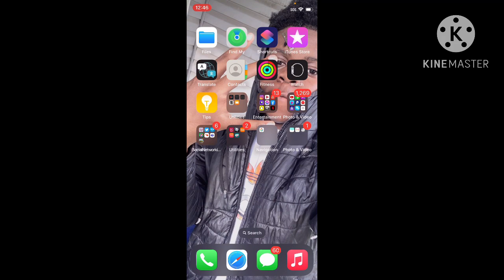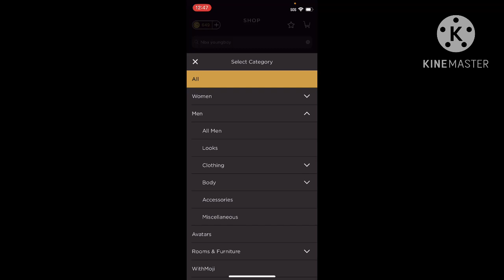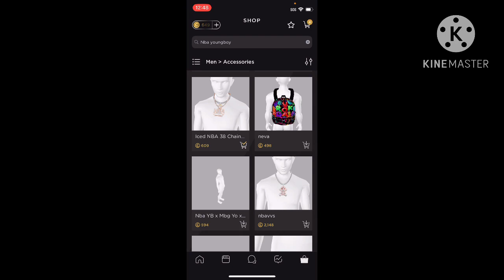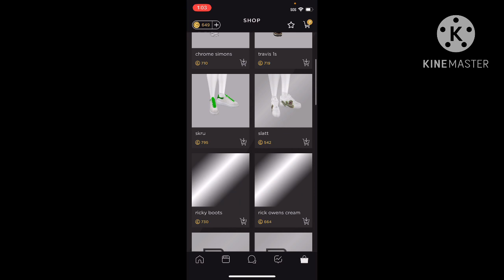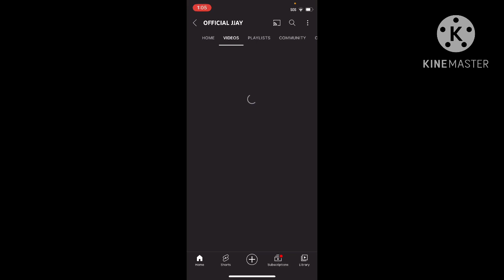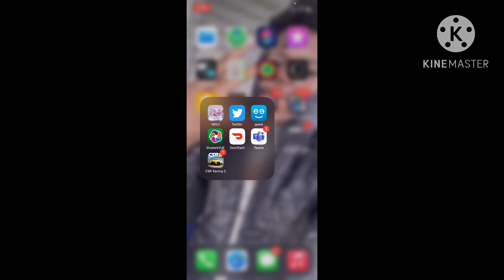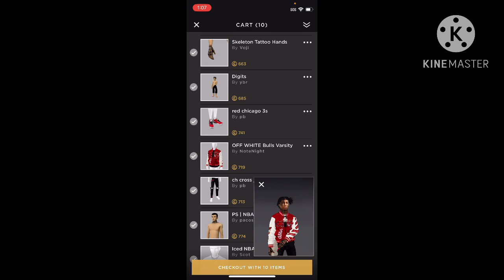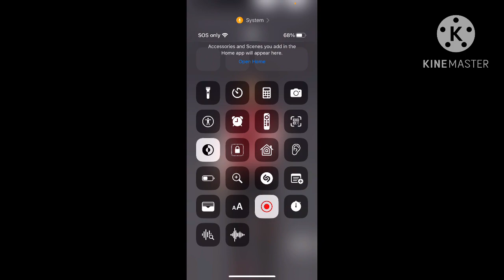How To Make NBA YOUNGBOY ON IMVU👀🔥 GAMEPLAY *IT LOOKS JUST LIKE HIM😳*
SOCIAL MEDIA 🎥💸📸